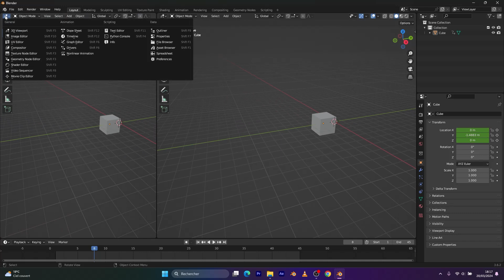Modifier les courbes de vitesse d'une animation sur Blender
Apprenez à modifier les courbes de vitesse d'une animation dans Blender. Utilisez l'éditeur de courbes de Blender pour ajuster les courbes de Bézier et améliorer la fluidité et le réalisme de vos animations.